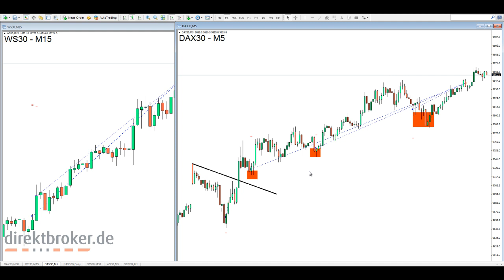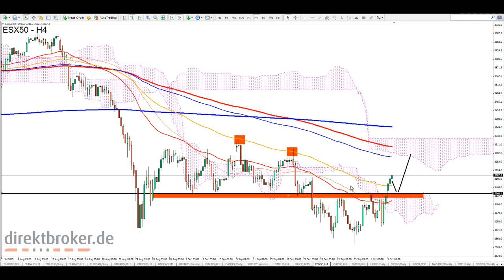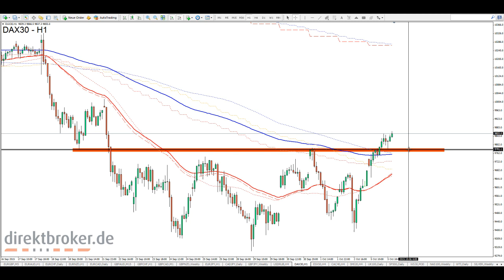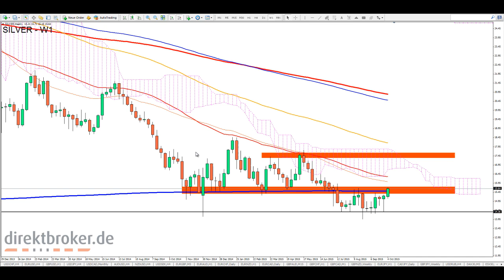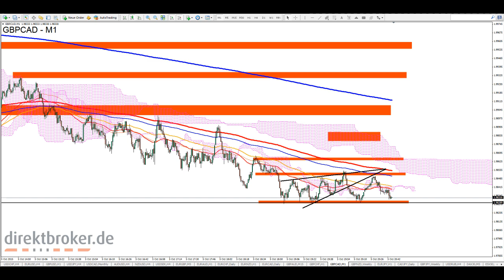FOREX am [Abend] - Mo, 05.10.2015